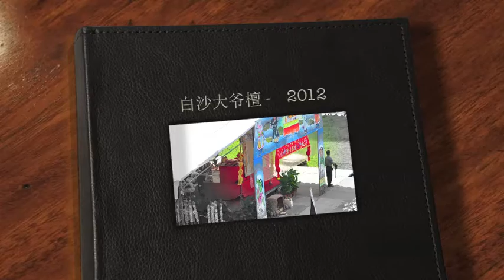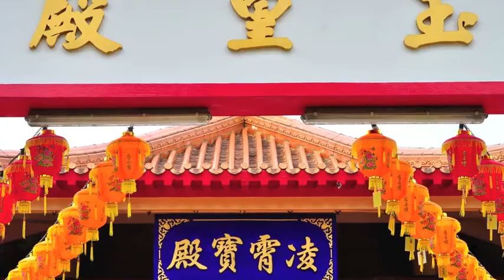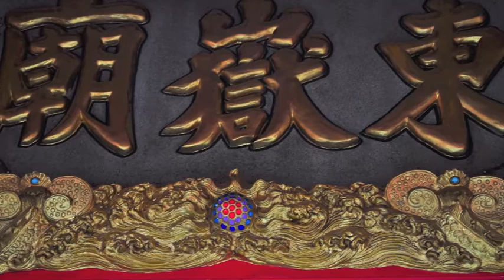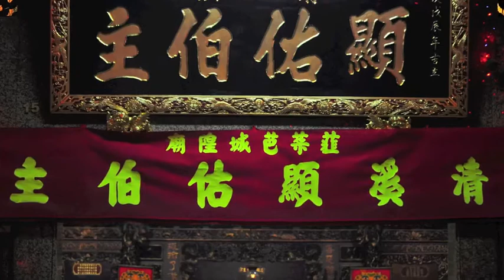二爺伯出巡 2012